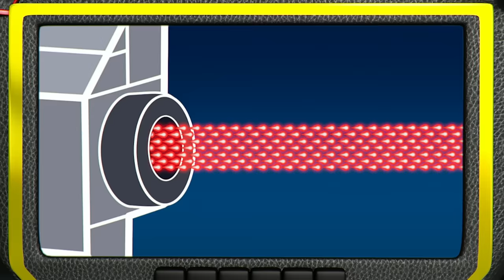Crusher Vs Blaze 30 Minute Compilation! | Blaze and the Monster Machines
Get ready for 30 minutes of fun with Crusher and Blaze as the two face off in the most fun adventures!

**ADVERTISEMENT**